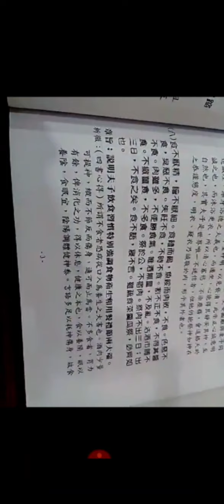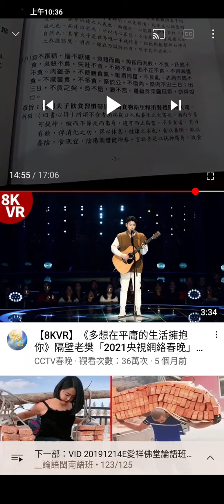20210923_女人扛七八十塊磚頭(另有青年女子在山區背三根粗木)，男人背一百多塊磚頭103440.mp4